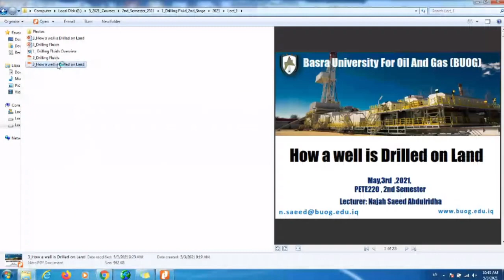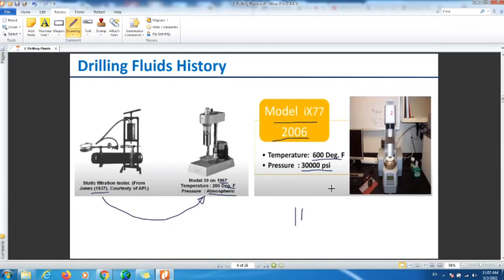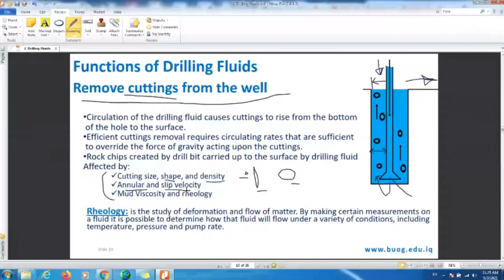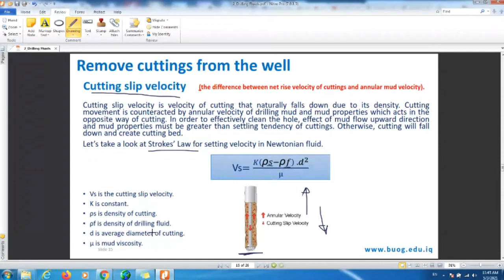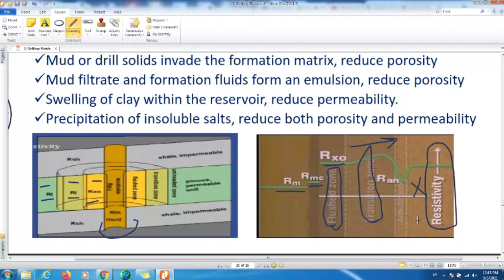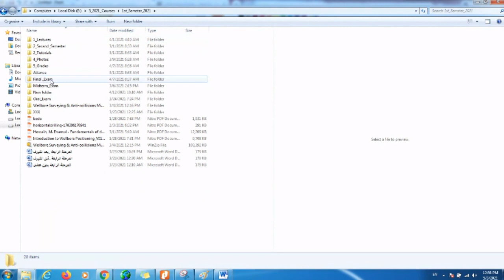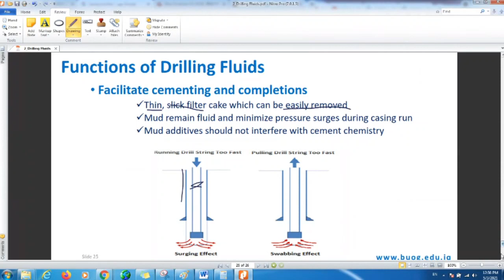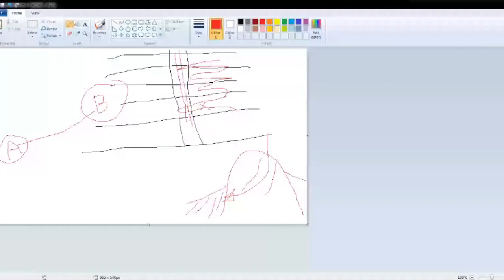Drilling Fluids Course-[BUOG]-Lecture1 [Dr. Najah Abdulridha]